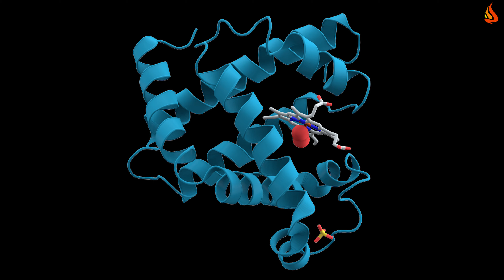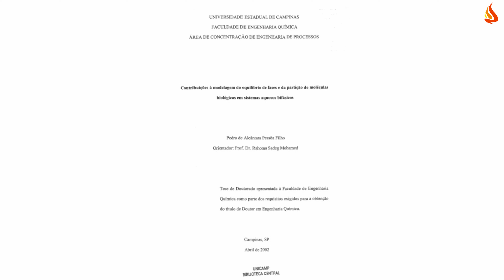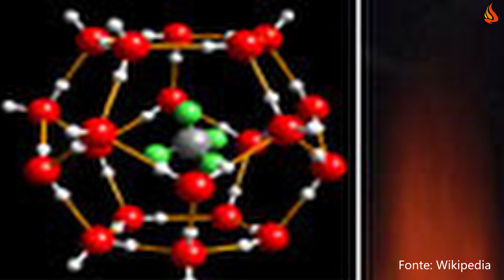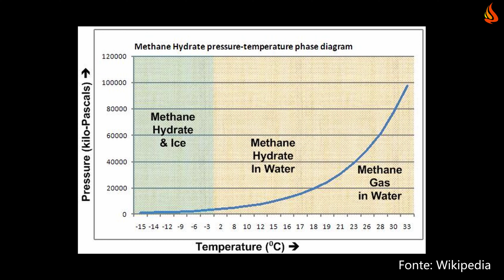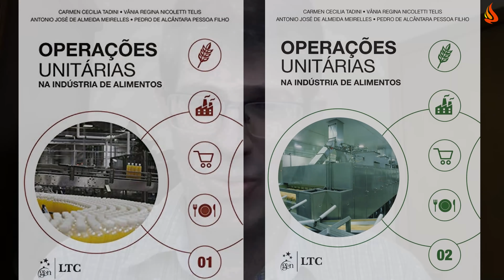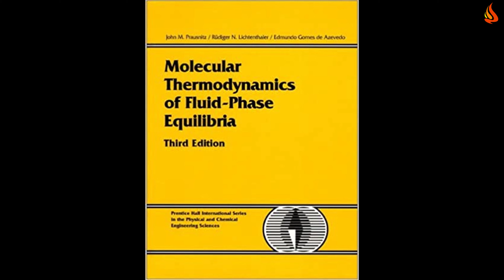Entrevista com o Professor Pedro de Alcântara Pessôa Filho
Nessa entrevista, o Professor Pedro de Alcântara Pessôa Filho nos fala dos seus interesses científicos, das suas colaborações com grandes personalidades da Termodinâmica, das suas influencias, e nos surpreende com o seu talento musical.